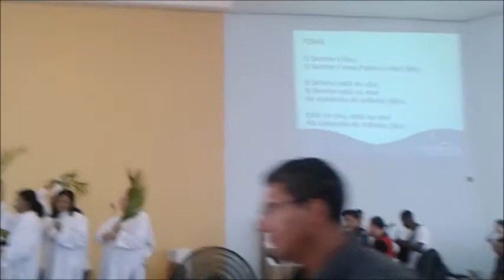missa Domingo de ramos com o paroco Marcos sergio na paroquia dom bosco campinas sp